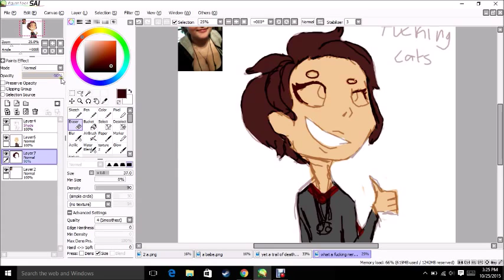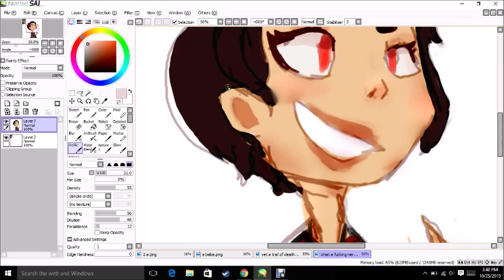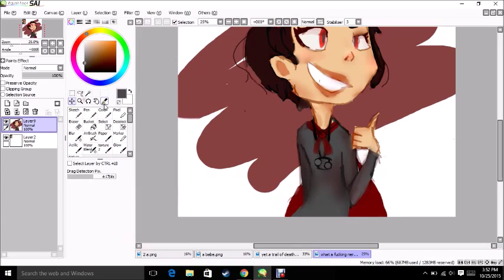Star [Personal Speedpaint]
I have a squad of like one and now we have pics

what a cutie

Song: Mikky Ekko- Who Are You, Really?